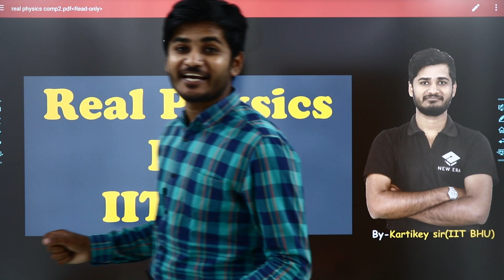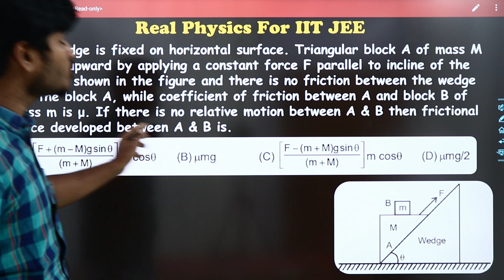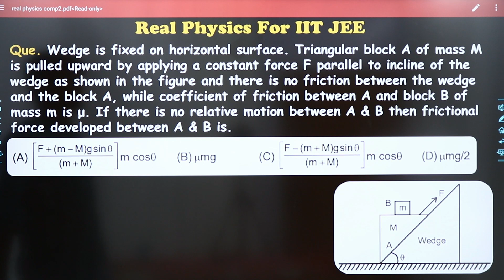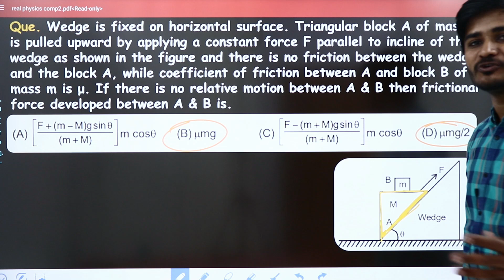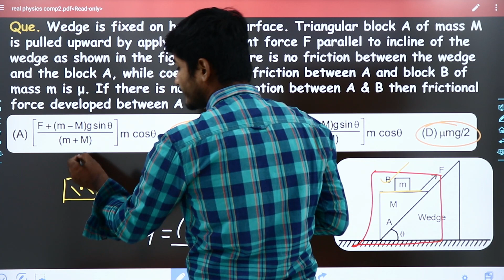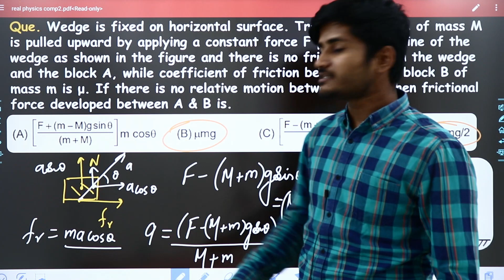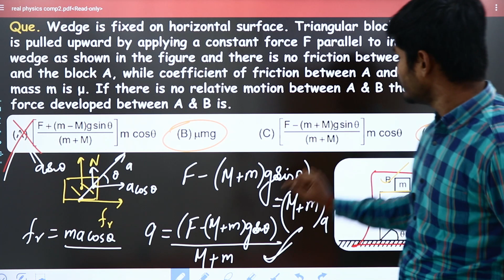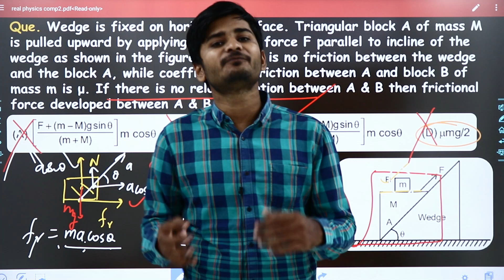Wedge System Problem | Real Physics for IIT JEE | Part - 23 | By-Kartikey Sir